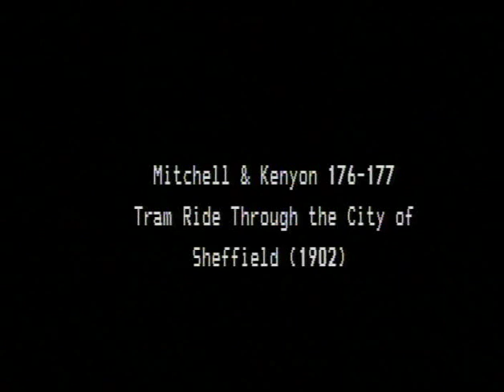Sheffield Tram Ride (1902) with score by In The Nursery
Mitchell & Kenyon - Tram Ride through the City of Sheffield (1902). With score composed by In The Nursery (co-commissioned by Sensoria Festival & The National Fairground Archive. Presented at Sensoria 2014 Edwardian Sheffield event as part of the NFA 20th anniversary. Re-presented (courtesy of the BFI) as part of the Britain On Film season.